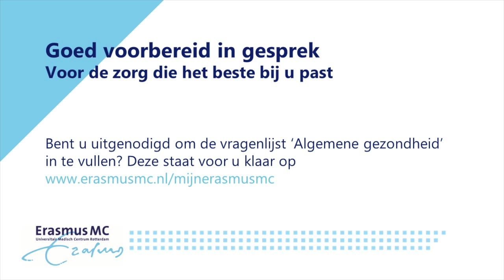Goed voorbereid in gesprek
In het Erasmus MC worden patiënten uitgenodigd om voorafgaand aan een afspraak in het ziekenhuis een vragenlijst in te vullen over hun gezondheid. Prof. dr. F.W.G. (Frank) Leebeek, afdelingshoofd Hematologie legt uit waarom dit belangrijk is en roept zijn patiënten op deze vragenlijst in te vullen.